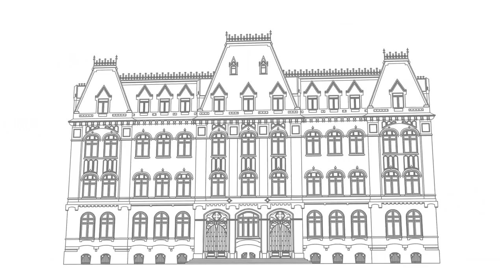Fitosanitarios ¿Quiénes estamos1